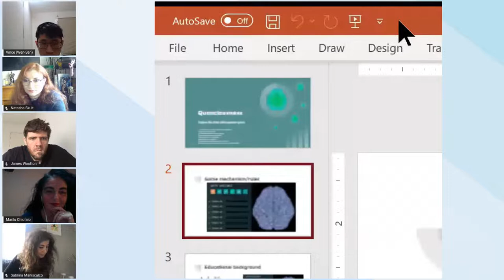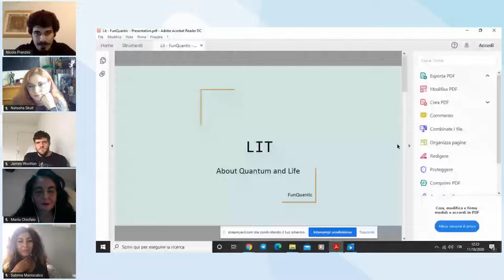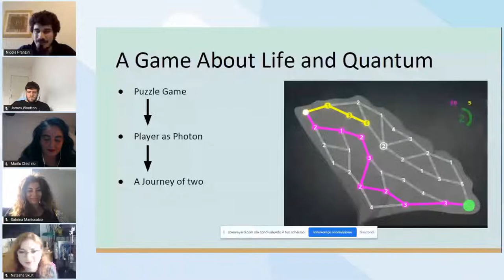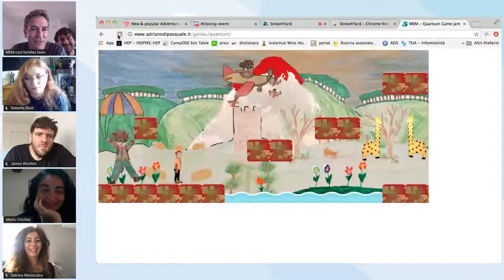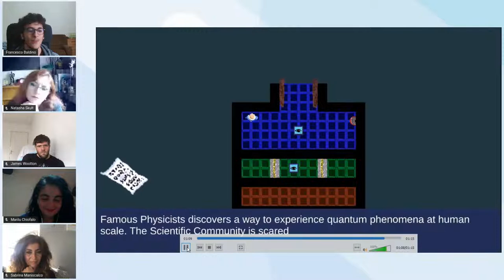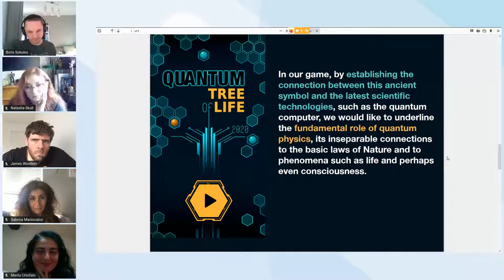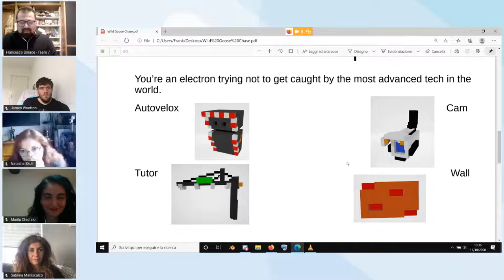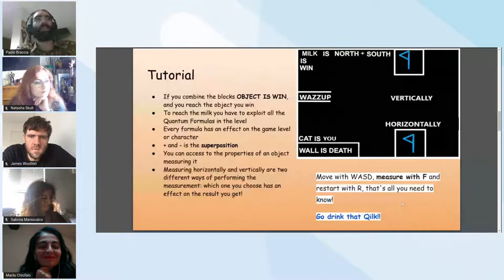IF Quantum Game Jam - Evento finale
Internet Festival 2020 - Quantum Game Jam, evento finale

In collaborazione con Università di Pisa, Aalto University, University of Turku, Qiskit, Data Reply, Scuola Normale Superiore, VIS-Virtual Immersions in Science, Associazione Italiana Studenti di Fisica

L’Hackathon dei videogiochi diventa Quantistico! 48h online per spiegare la fisica creando un videogame.
I videogiochi possono aiutare la ricerca scientifica suggerendo nuovi approcci ai problemi della fisica quantistica o essere strumenti di divulgazione per capire teorie all’apparenza controintuitive? Sviluppatrici e sviluppatori di videogame lavoreranno fianco a fianco a chi fa ricerca scientifica per creare nuovi giochi dal cuore quantistico in una jam completamente online e aperta a tutti, anche appassionati/e gamer e geek!
Testerà i giochi un ospite d’eccezione: Sabaku no Maiku.